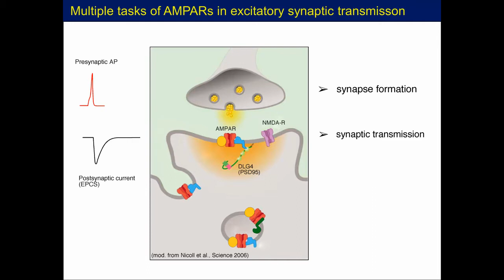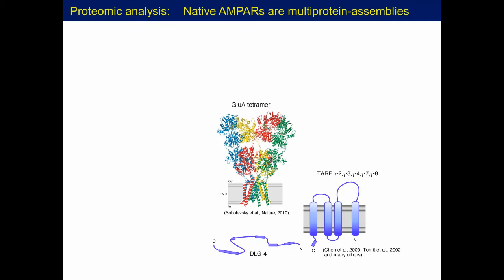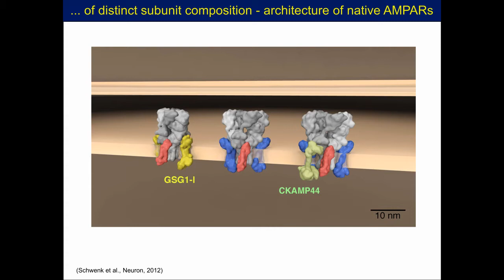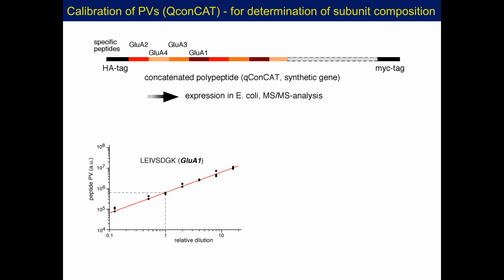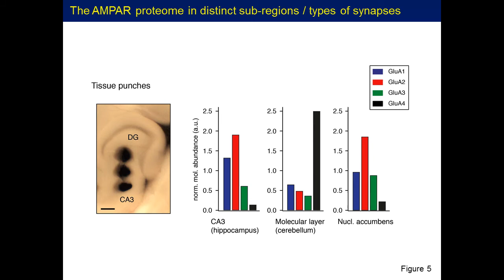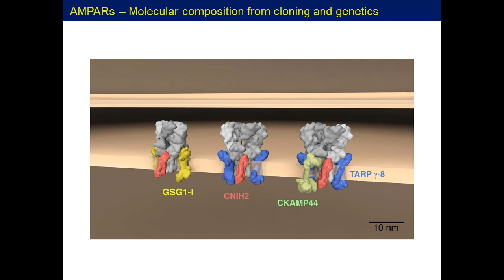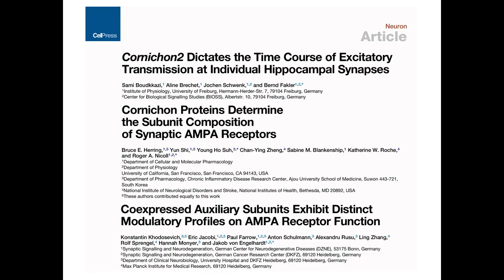Spatial and Temporal Dynamics of the AMPA Receptor Proteome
Native AMPA receptors are macromolecular complexes assembled from a total of more than 30 different constituents that determine architecture and properties of the channels. This work demonstrates the pronounced spatial and temporal dynamics of the AMPAR assemblies in various regions and developmental stages of the brain.